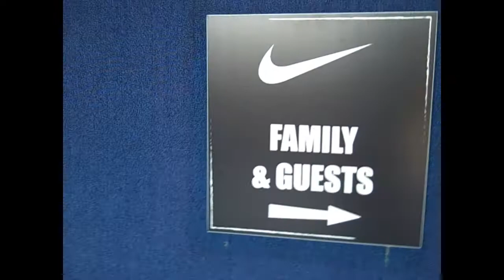2010 LeBron James Skills Academy Part 2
Mylan Murphy gives you exclusive footage/photos through The 2010 LeBron Skills Academy at The University of Akron.. For more videos and pics, go